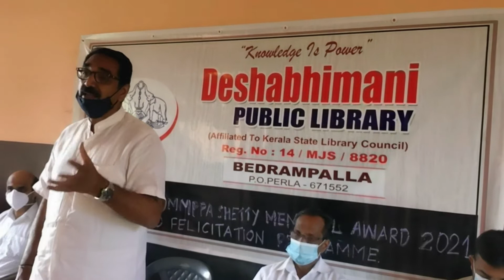itelvision Bedrampalla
deshabhimani Public Library
sslc and plus two award 2021